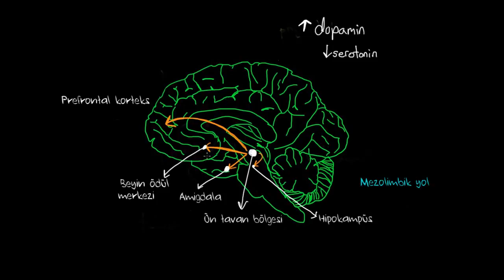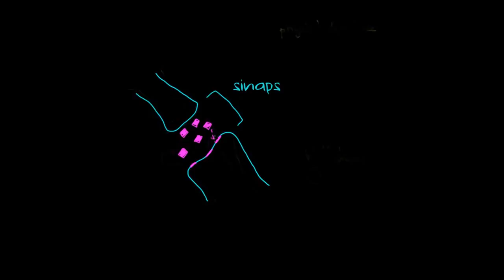Tolerans ve Çekilme (Psikoloji / Davranış) (Sağlık Bilgisi ve Tıp)